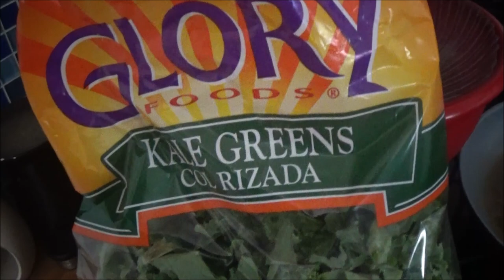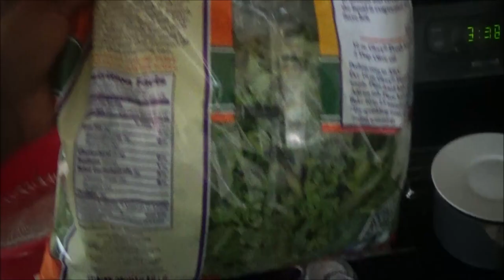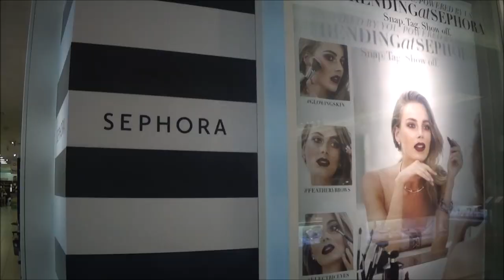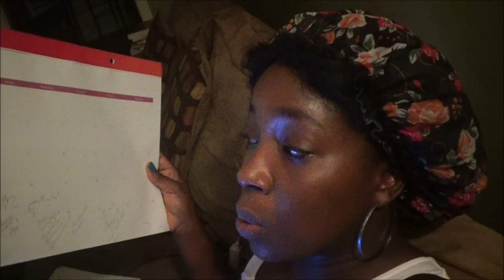Highlights from my day: Dealing with rude men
If you are not receiving notifications be sure to adjust your settings so that you do not miss any of my vids. I usually upload on Sundays and Wednesday/weekly.

14. Q & A: How I met my hubby, how long have I been lifting and more!